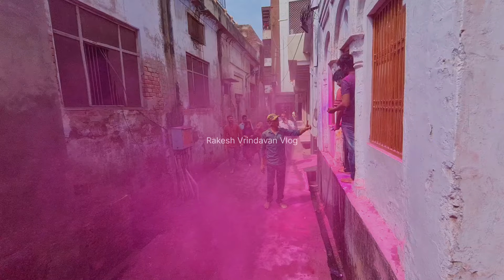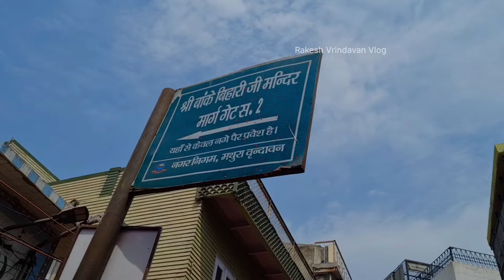श्री बांके बिहारी की होली# वृंदावन#Shri Banke Bihari's